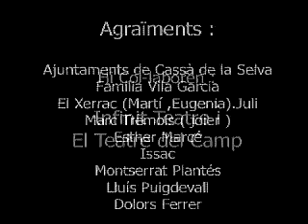Martí Peraferrer. Director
Videoclip de la obra de teatro: "La Punyalada" de M.Vayreda. Cia. Teatre Blau.Girona. España